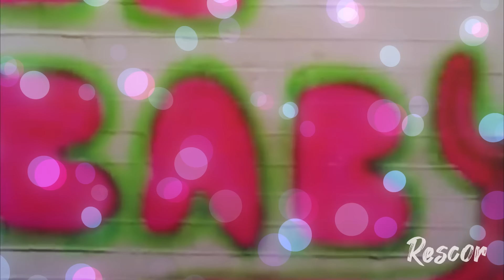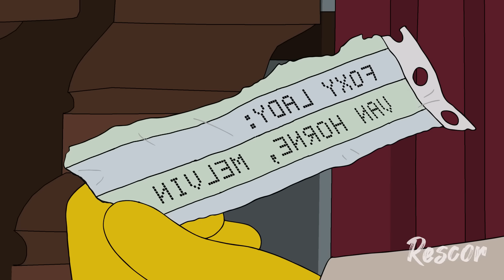HOMERO UN RAPERO ADOLESCENTE FRUSTRADO | Los Simpson | Resumen de series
Los Simpson: Temporada 32/ Episodio 15
The Simpsons / Los Simpson En Español
Capítulos:
00:00 - Intro
00:30 - Homero Adolescente Rapero
11:15 - Despedida